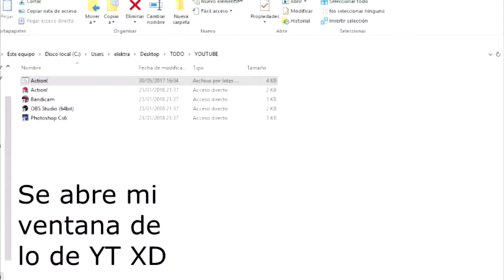LA CANCION DE LOS ARABES XD XD | Turbine by Rafer VERY EASY DEMON | Geometry Dash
Un poco de mi pasado, que será mi futuro modificado...